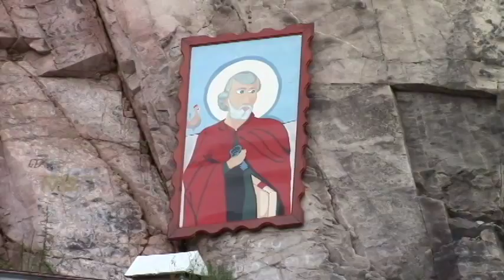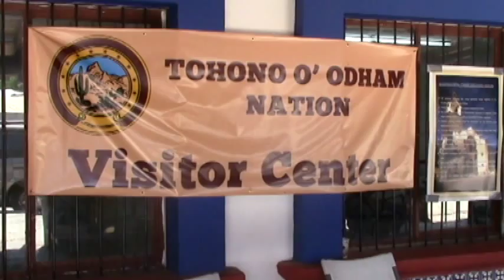Paul Cicala goes on-foot to report on 100 kilometer pilgrimage from Nogales to Magdalena, MEXICO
EXTENDED "DOCUMENTARY VERSION" --Added scenes that didn't air on News 4 Tucson broadcast: Tens of thousands of residents of Southern Arizona and Mexico make the annual pilgrimage on-foot from the Nogales border to Magdalena, Sonora the weeks leading up to October 4th.  News 4 Tucson's Paul Cicala documents the journey by shadowing "walkers" who begin at Tucson's San Xavier Mission and make long journey to Magdalena, Sonora (another church established by Father Eusebio Kino in the 16th century).